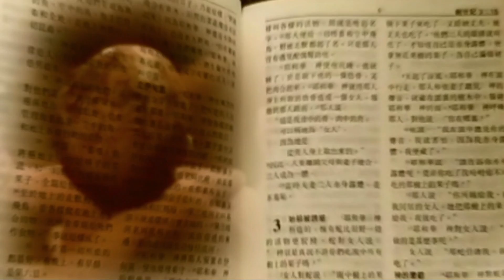Walk with the Lord 與主同行 ep65 - Kitty 從小在破碎家庭長大，從沒有將來的希望，上帝如何把Kitty放在一個美麗的婚姻上？ - 20170118a